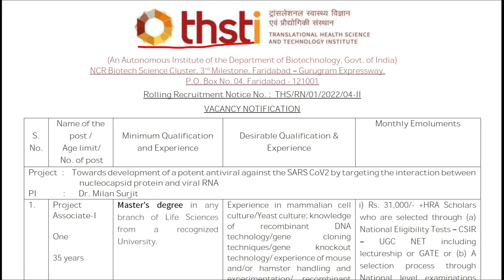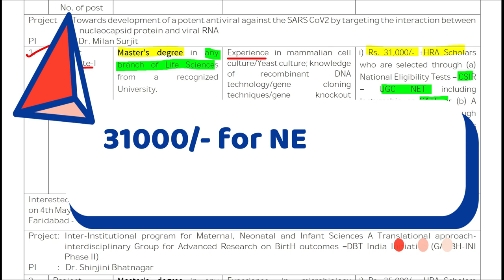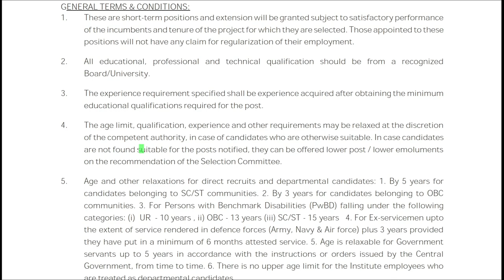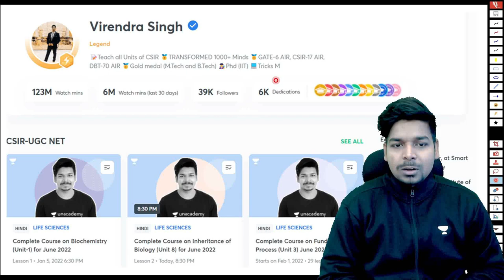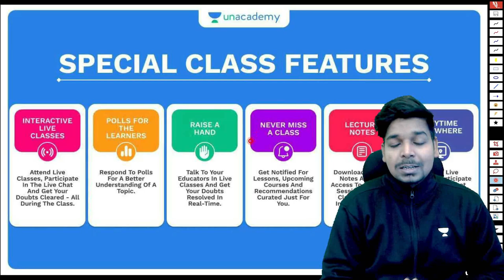Job Updates | THSTI | Project Associate | PG Life Science | NET/Non-NET | eLearnam